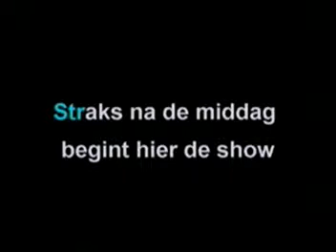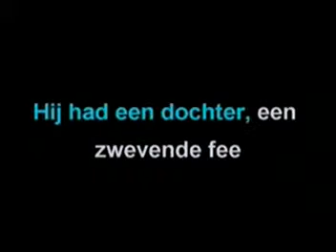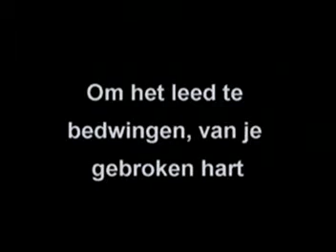Mark Dex - Koning Clown ( KARAOKE ) Lyrics